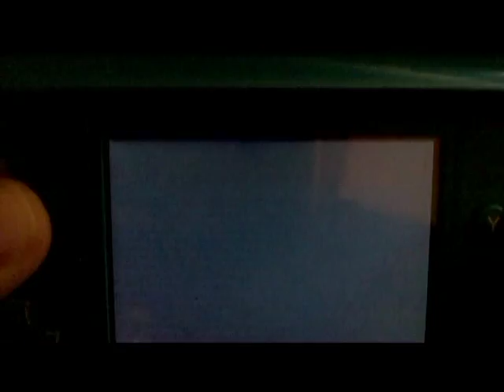Pokemon Moon Movie part 8 Keanu vs Hala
The time has come. After completing a tough, grueling trial, Keanu is now elgible to challenge Melemele Island's kahuna, Hau's grandfather, Hala, to a Pokemon battle! The Grand Trial begins! Though Hala isn't called a gym leader, he can be thought of as such, because every island kahuna uses a specific type of Pokemon. For Hala, he uses Fighting type Pokemon. Can Keanu win this? Will he complete Melemele Island's Grand Trial, or fail it?!

I haven't seen Ash's Grand Trial Challenge battle against Hala in the Sun and Moon tv show, and I never will, I will never watch a single episode of that show, but I heard that Pikachu beat Hala's Crabrawler with the Electric Type Z-Move. But me, I never used my Z-Ring, and I still won! I still reign supreme over that freebie obtaining loser Ash Can't-Catch-Em!